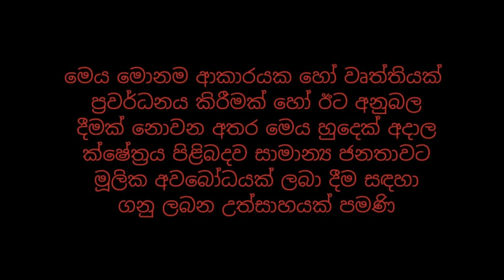cybercrimes /සයිබර් අපරාධ/cybercrimes & law /nude photos /Cyberlaw sinhala Sri Lanka/ cyber crimes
Hello,
This video is about crimes committed in cyberspace the relevant Law & their solutions in Sri Lanka
THIS IS NOT A PROMOTION OF ANY KIND OF PROFESSION. BUT ONLY AN ATTEMPT TO GIVE THE GENERAL PUBLIC A BASIC UNDERSTANDING OF THE RELEVANT FILED

* what is the cybercrime
* who is the victim
*where can get relief?
* what is the applicable law
* what reliefs are available

our Facebook page; lawwadasangarawa
if you like our channel